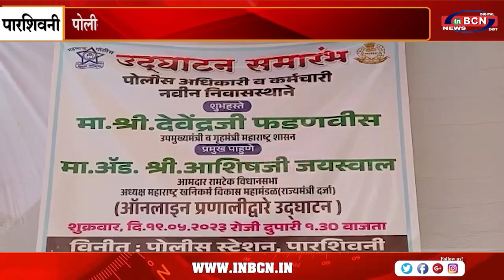पोलीस अधिकारी , कर्मचारी आवास का किया गया......INBCN NEWS